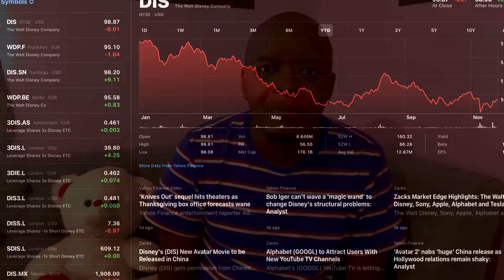BOB Chapek replaced by BOB Iger..... who cares?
Bob Iger Back as CEO, Bob Chapek gets fired.
How is that supposed to affect us as consumers? Most importantly Who really cares?